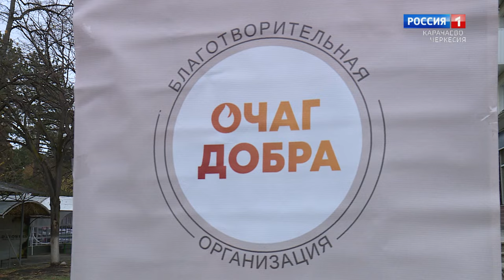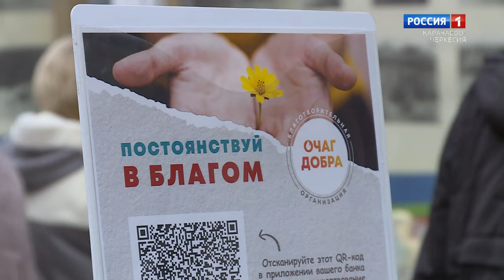Утро субботы. Карачаево-Черкесия 09.12.2023